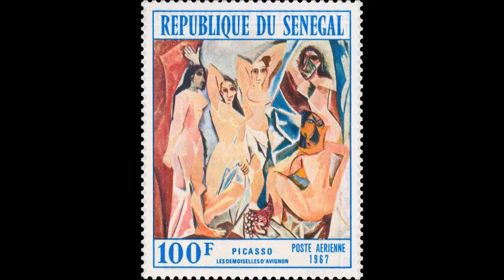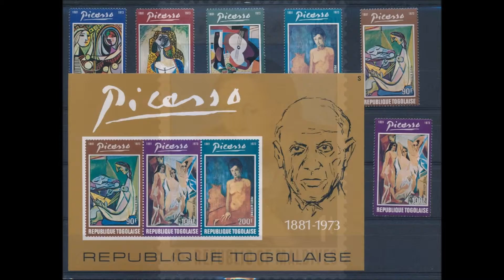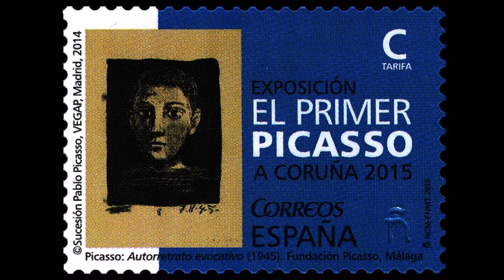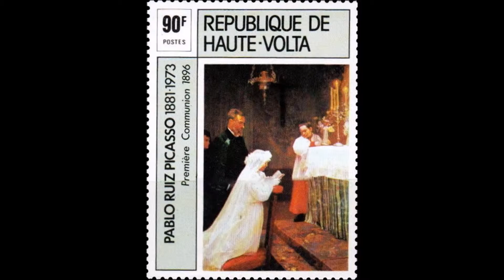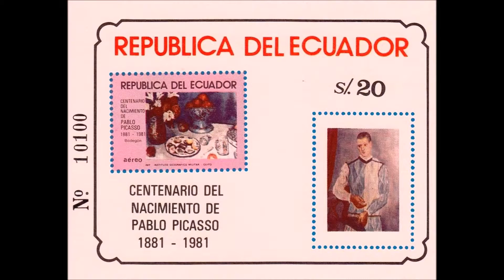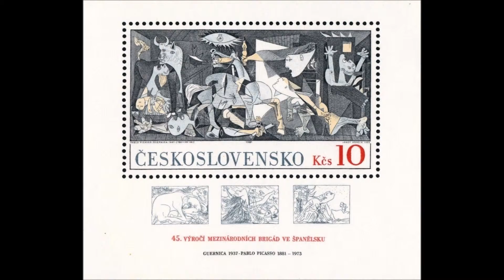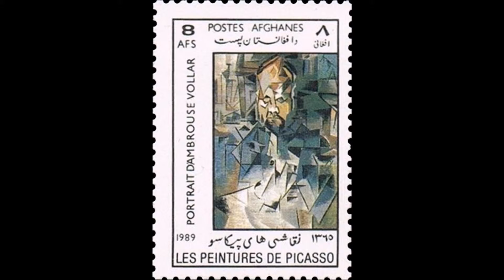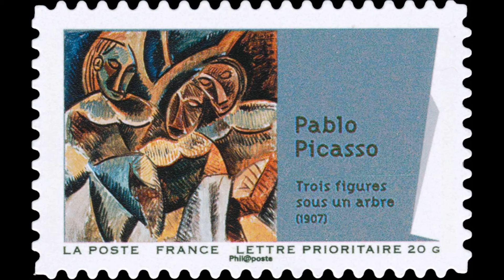Pablo Picasso (1881-1973)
Pablo Picasso stamps